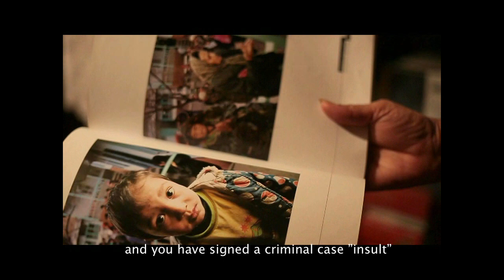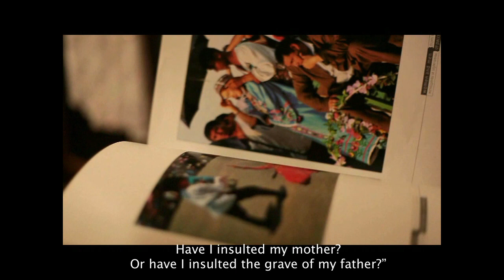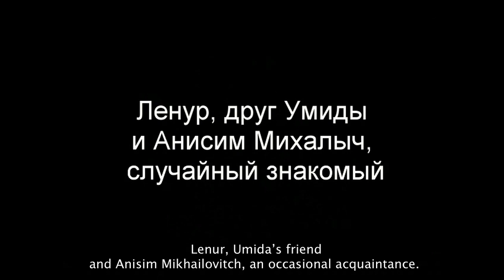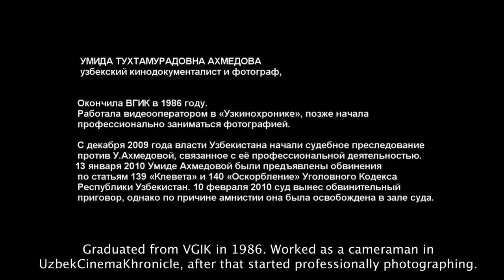Umida Akhmedova by Irina Popova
Umida (from Persian Omideh) Tukhtamuradovna Akhmedova, also known as Umida Ahmedova, (Умида Тухтамурадовна Ахмедова, born 21 October 1955, Parkent, Uzbekistan) is a photographer and photojournalist working and living in Central Asia.[1] She currently resides in Uzbekistan and is married to filmmaker Oleg Karpov.[2] In 2010 she was convicted of "slander of the Uzbek nation" after making a documentary.
On November 17, 2009 she was summoned by Nodir Akhmadzhan,[9] investigator of the Tashkent city police department and accused of defamation and of "insult and slander of the Uzbek nation." These charges against her and others are due in part to participation on a project sponsored by the Swiss Embassy Gender Program.[10] One of the works, Women and men: from dawn till dusk documents aspects of life in rural Uzbekistan. On December 16, 2009, criminal charges were filed against her due to her involvement in the aforementioned project as well as other gender and human rights media projects including The Burden of Virginity, about difficulties faced by women in Uzbekistan. The criminal charges carry a possible sentence of prison for up to six months, or 2--3 years of forced labor[1][11] and she is currently banned from leaving the country.[12]
In January 2010 she was accused of slander, allegedly "insulting the Uzbek people" after she produced her book portraying rural Uzbekistan and Uzbek traditions. She was charged on January 13, after an expert panel of 'specialists in the fields of religious affairs, spirituality, and psychology' found that her images portrayed Uzbekistan in a negative light to Western audiences: "a foreigner who has never been to Uzbekistan, but who is familiar with this album, would reach the conclusion that [Uzbekistan] is a country where people live in the Middle Ages" [13]
In February 2010 she was found guilty of slandering and insulting the Uzbek people, but could walk away free. Though the charges carried a prison sentence of up to three years imprisonment, the judge waived a penalty saying that the convict was granted an amnesty in honor of the 18th anniversary of Uzbek independence. She said she intended to appeal the conviction.[14][15][16][17][18]
"Portsmouth University Pugwash" columnist Mark Norman commented that, "Umida Akhmedova is an Uzbek photographer who, in 2007, produced an album of images of the everyday lives of the people of Uzbekistan.[19] The album, titled "Men and Women: Dawn to Dusk", contains more than 100 images of Uzbek traditions and customs. The images, which are of simple and everyday scenes, have been severely lambasted by the Uzbek authorities, who have claimed the images portray the people of Uzbekistan as "backward". The government authorities have since charged Ms. Akhmedova with "slander" and "insult" against her own nation. The news of Umida Akhmedova's case spread around the world like wildfire, being picked up by many international news providers along the way.